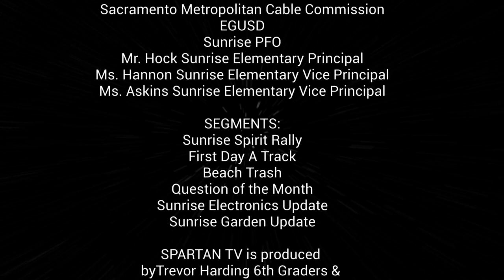STV #78 8/30/24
SPARTAN TV #78 AIR DATE 8/27/23.  Episode includes Sunrise Spirit Rally,
First Day A Track, Beach Trash, Question of the Month, Sunrise Electronics Update, & Sunrise Garden Update.. SPARTAN TV is produced by Sunrise Media Students.